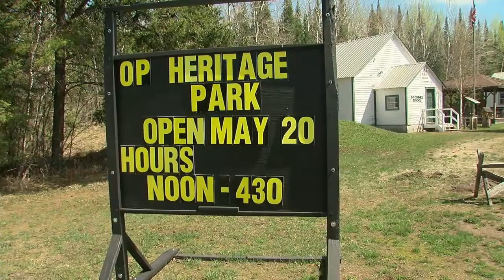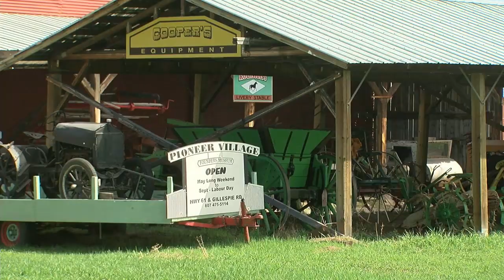Oliver Paipoonge Heritage Park opens on long weekend